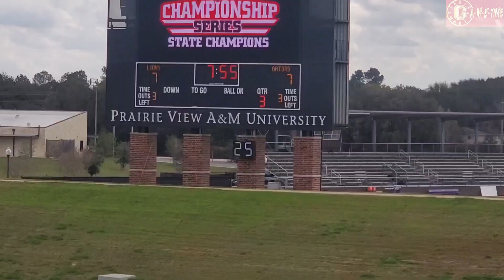Gametime/SS Lions vs Oak Cliff Gators Championship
Louisiana Gametime beat tf out oak cliff end of the conversation

WHO NEXT